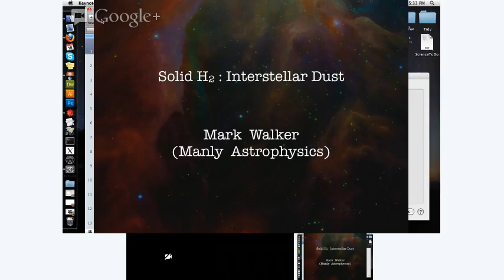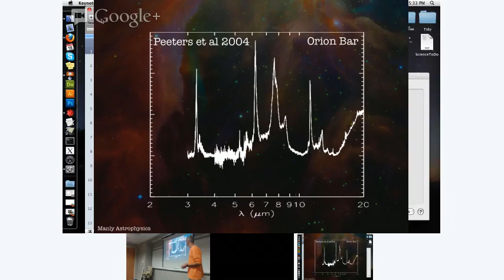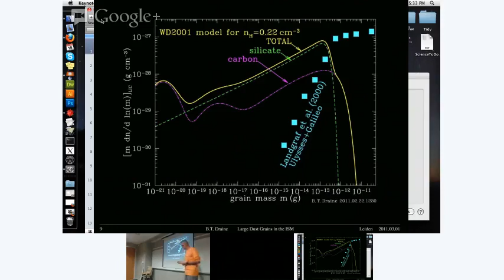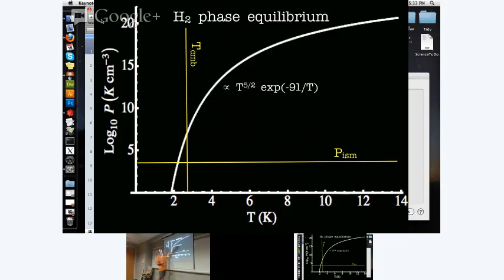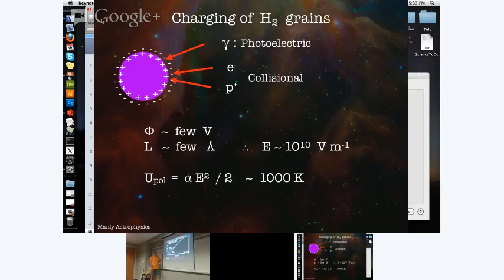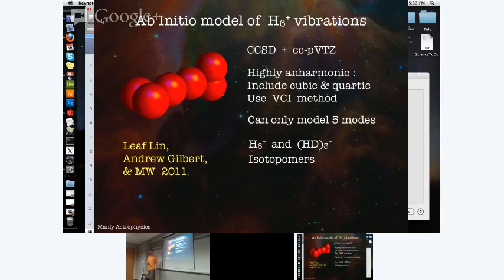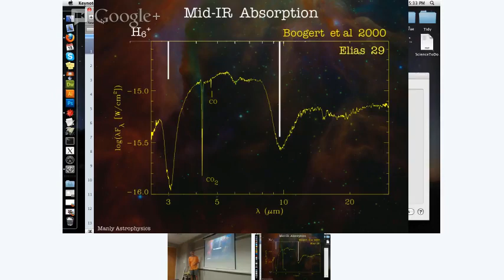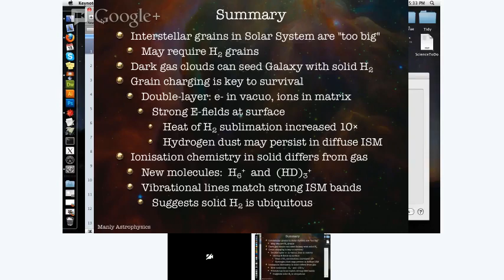Curtin / ICRAR Seminar: Mark Walker (Manly Astrophysics)